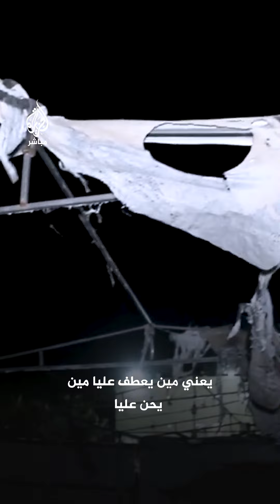فلسطينية نازحة تحكي أهوال ما تعرض له النازحون بعد استهداف خيامهم في محيط مستشفى شهداء الأقصى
”كانت ليلة بركان ليلة حمرا“
فلسطينية نازحة تحكي أهوال ما تعرض له النازحون بعد استهداف الاحتلال خيامهم في محيط مستشفى شهداء الأقصى